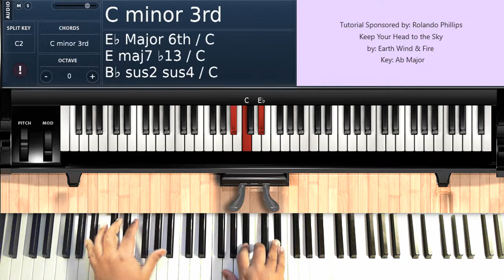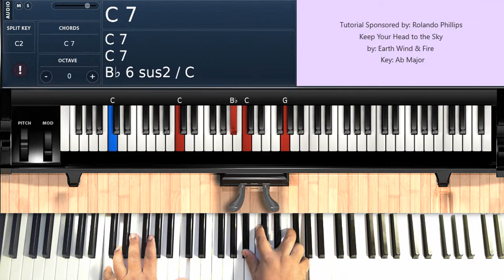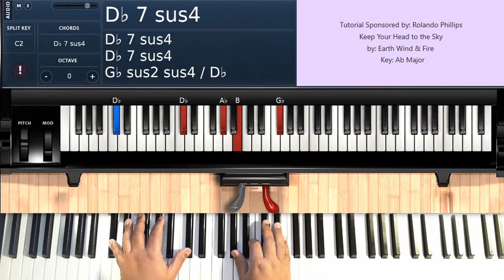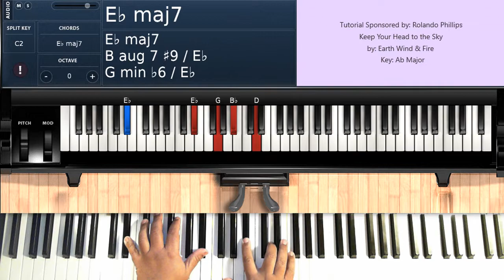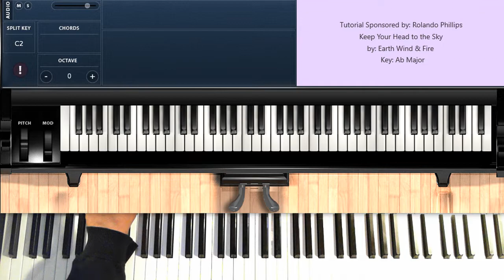Moonlighting (by Al Jarreau) - Piano Tutorial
Thanks!